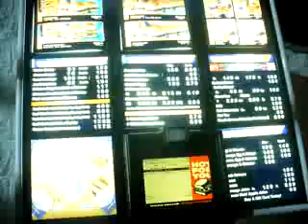White Castle after the club